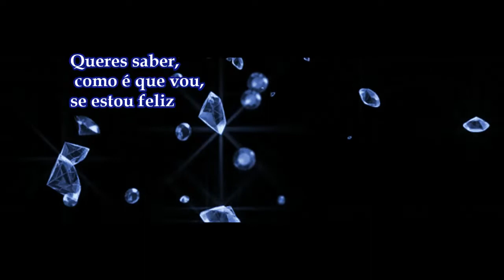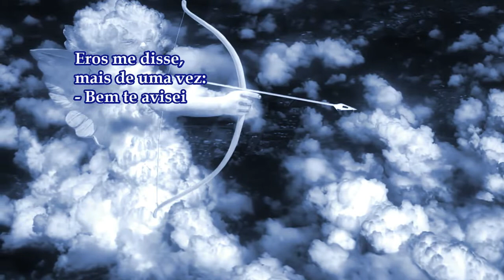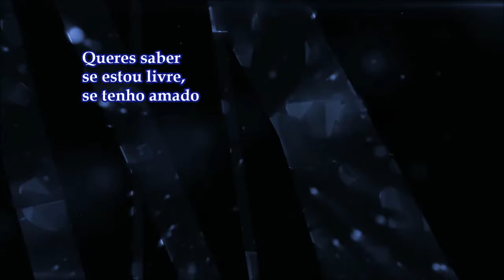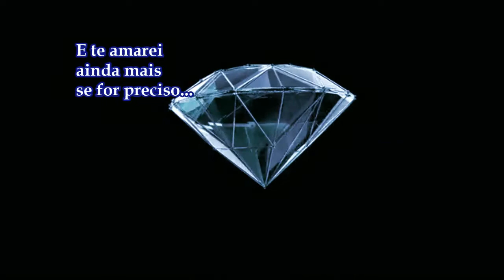À LUZ DA LEI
"À Luz da Lei": uma canção de J. P. Avelar e L. N. Bacelar.